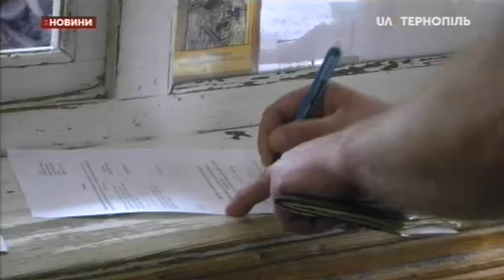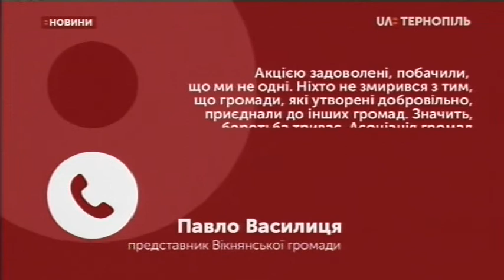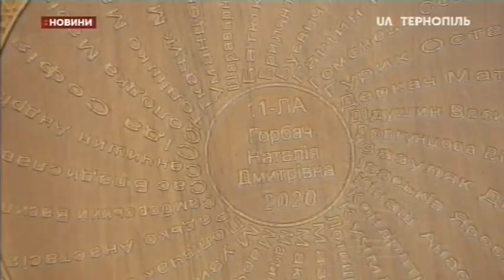29.05.2020. Новини. 20:30